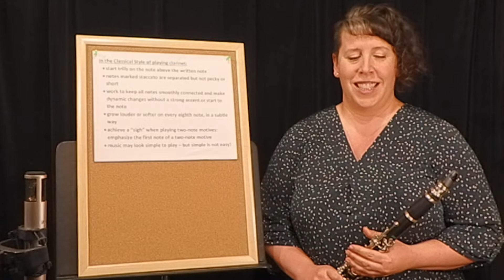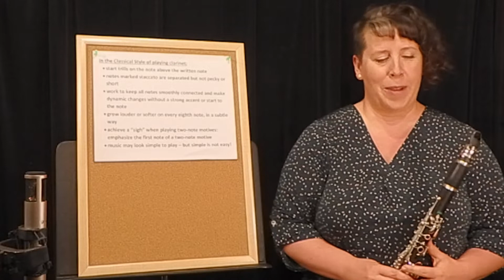NCMEA All-State Audition Piece – Clarinet, Grades 11/12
music.charlotte.edu // Dr. Jessica Lindsey, Associate Professor of Clarinet at UNC Charlotte, performs and discusses this year’s NCMEA All-State audition piece for clarinet, grades 11 and 12.